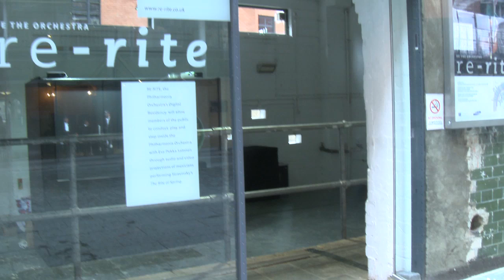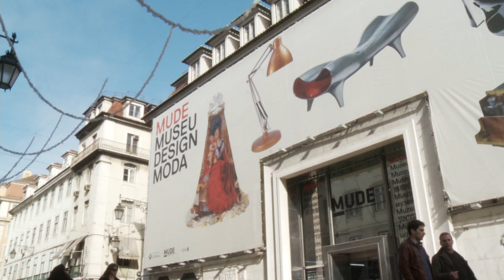RE-RITE: Be the Orchestra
RE-RITE, the Philharmonia Orchestra's Digital Residency, allows members of the public to conduct, play and step inside the Philharmonia Orchestra with Esa-Pekka Salonen through audio and video projections of musicians performing Stravinsky's The Rite of Spring.

Richard Slaney, the Philharmonia's former Head of Digital, explains the work behind this unique installation.